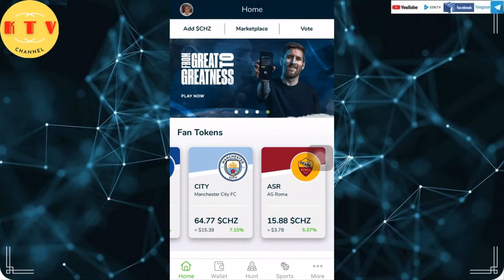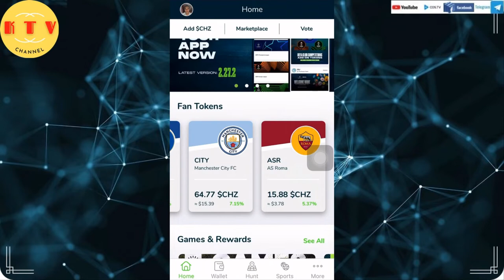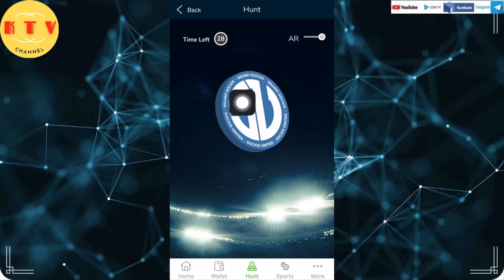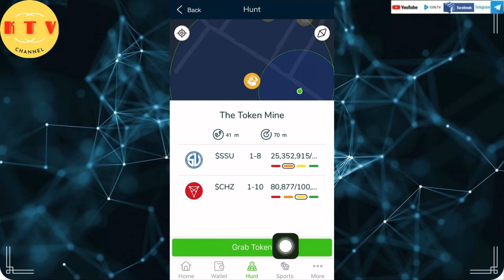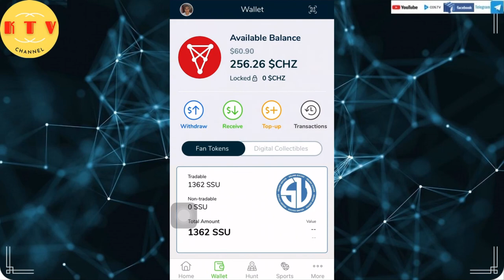Checkin socios để nhận miễn phí token SSU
Mã đăng ký sàn chiliz.net: dthfov